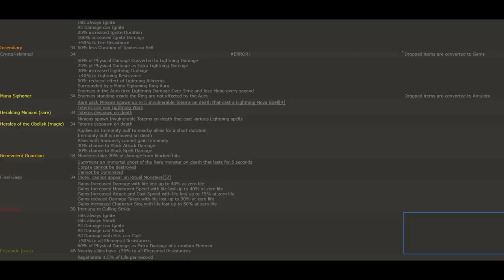PATH of EXILE: How Can Archnemesis Be Fixed?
Some potential routes to improving (or replacing) Archnemesis in Path of Exile. I didn't even touch on Archnem Magic Monsters, honestly have no idea what to do with them but they probably don't need the mods. What do you think GGG should do with Archnemesis?